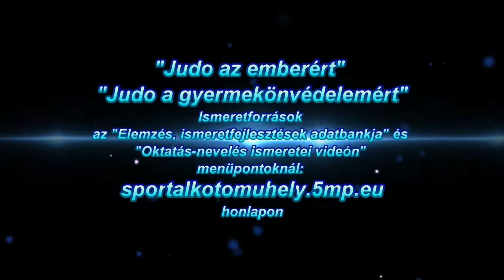Tanfolyami honlapok címe ismeretforrásokkal